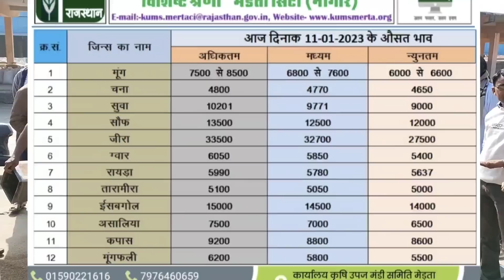मूंग भाव में क्यों आया अचानक इतना उछाल || Merta Mandi Bhav | Farmer Market || Daily Mandi Bhav Live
मेड़ता मंडी भाव | Daily Mandi Bhav || Gujarat Jeera Mandi Rate 11 Jan

गुजरात में जीरा आसमान पर || Unjha Mandi Jeera Bhav 11 Jan
Daily Mandi Bhav 11 Jan 2023

Merta Mandi Bhav || Merta Farmer Crop Market rate 11 Jan 2023
AapnoMerta
MertaMandiBhav
मेड़ता_मंडी
मूंग की खेती
सबसे बढ़िया मूंग कहा होता है
Jeera ka 2.5 lakh bhav
Gujarat ki Mandi me jeera boli kaise lagti hai
unjha me mandi me muhurt ka jeera rate
gujrat me 20 kilo jeera rate Kya hai
gondel mandi jeera rate
jeera ka sabse tej rate
Naya jeera unjha ka bhav
Naya jeer kya rate rahega
gaurgum ka bhav
jeera kya Kam aata hai
jeera ka product
Gunwar ka aaj bhav
Mandi me jeera ka bhav
moong ka bhav
Gunwar ka bhav kab tak badhege
Gunwar kya kam aata hai
Moong me teji kitni aayegi
Jeera best quality in Rajasthan
Desh me sabse badhiya jeera mandi
Jeera ki paidawar
Jeera sabse jyada kaha hota hai
Jeera ki kheti kaise karte hain
Jeera me dwai konsi Dale
Jeera ki fasal
Gujarat Jeera Mandi
gujrat Jeera market
jeera ki kheti gujrat
jeera wholesale market jeera
jeera mandi bhav today
jeera mandi
जीरा मंडी
जीरा मंडी ऊंझा
jeera mandi Jodhpur Rajasthan
jeera highest price
jeera ka bhav Kitna badhega
jeera rice
cumin seeds
cumin seeds for benifits
cumin seeds for weight loss
cumin seeds for periods
cumin seeds drawing
cumin seeds best quality in india
guar gum
Gunwar ke bhav badhe
gnwar ke kya rate hai
Daily Mandi Bhav
guar gum powder
guar gum kya hota hai
guar gum powder uses in India
guar gum ki kheti
guar gum ka bhav
guar gum price in soudi Arabia
Moong ka rate
best jeera Mandi in Rajasthan
nagaur mandi bhav
unjha Mandi bhav today
Merta Mandi
Merta Mandi Ka Aaj ka bhav
Merta Mandi ka bhav
Moong dal price in india
Moong quality in India
sabse badhiya Moong quality in Rajasthan
Moong ka highest rate
Moong kya kam aata hai
Merta Mandi me moong ka bhav
Mandi bhav Live
moong ka highest bhav today
Sabse jyada moong ka bhav
मंडी भाव लाइव
Merta Mandi me jeera ka highest bhav
jeera ka highest bhav in Rajasthan
मेड़ता मंडी आज का भाव
Merta Mandi Bhav online
Mandi bhav today
Rajfed moong kharid
Rajfed token kab katege
Msp kya hai
Msp moong rate
Mandi rate today
Merta farmer Market Rate
Merta Mandi cumin rate today
Best Moong Mandi in india
World most popular moong Mandi
Unjha jeera mandi bhav
Daily mandi bhav channel
Unjha me jeera ka bhav kya hai
Merta Mandi Bhav today 2022
Merta Mandi ke aaj ka bhav
Merta Mandi Jeera ka bhav
Merta Mandi rayda ka bhav
Jeera Mandi unjha gujrat
Jeera Mandi Merta City
Merta City
Merta Meera Bai Mandir
Mandi Bhav latest
Merta City live
Merta Mandi me chana ka bhav
Chana ke kya bhav hain
Merta Mandi taramira ke bhav
Jeera mandi
जीरा मंडी
जीरा मंडी उंझा
कॉटन का भाव
कपास का भाव
cotton rate
ग्वार में तेजी कब आयेगी
Jeera kitne rupye kilo hai
Cumin seeds
जीरा मंडी
जीरा मंडी ऊंझा भाव
Best green Pulse
Best green Pulse in India
gunwar ka bhav
ganwar ke bhav kya rhege
ganwar me teji
ganwar me mandi
ganwar ke sabse jyada bhav
highest rate of ganwar gum
nagaur Mandi bhav update
nokha Mandi
Kota Mandi
Kota Mandi
ganganagar Mandi
nohar Mandi me ganwar ka bhav
aapno Merta Mandi bhav
Gaur gum ka bhav
gaur kya kam aata hai
Mandi bhav live Merta
Mandi bhav
jeera ka highest bhav
rajasthan cumin seeds rate
jeera mandi
उंझा जीरा मंडी भाव
जीरा के सबसे ज्यादा भाव
Merta cumin Mandi
best cumin Farmer Market in Rajasthan

Regards: Aapno Merta